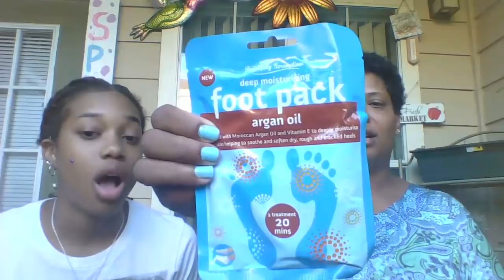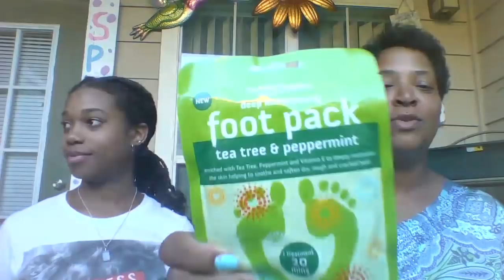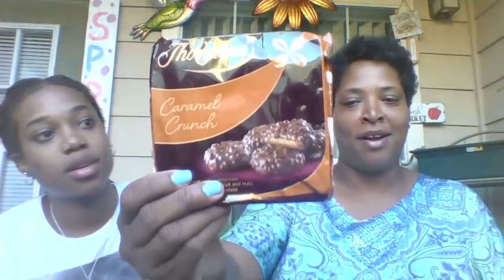P.O. BOX OPENING FROM IRELAND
ONE OF OUR WONDERFUL DWP FAMILY MEMBERS SENT A PACKAGE FROM IRELAND!